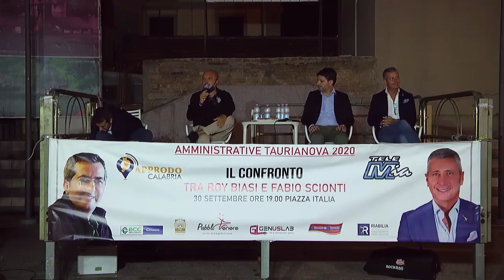TAURIANOVA: CONFRONTO SCIONTI-BLASI | IL VIDEO